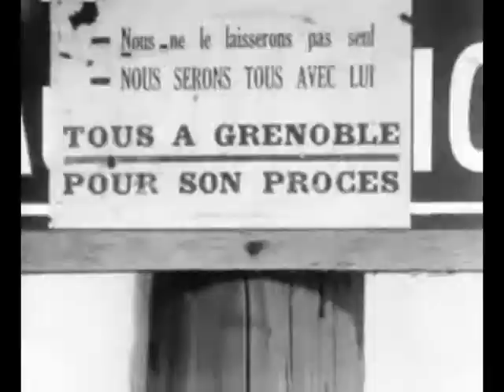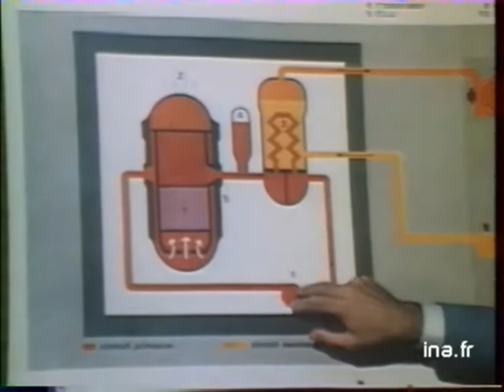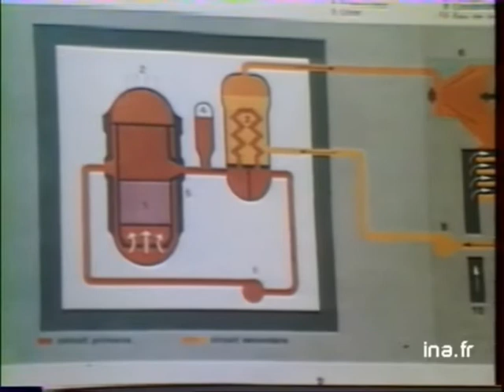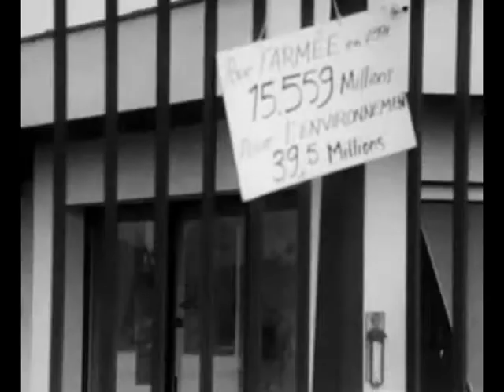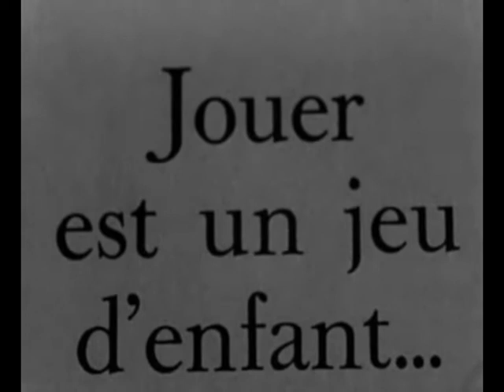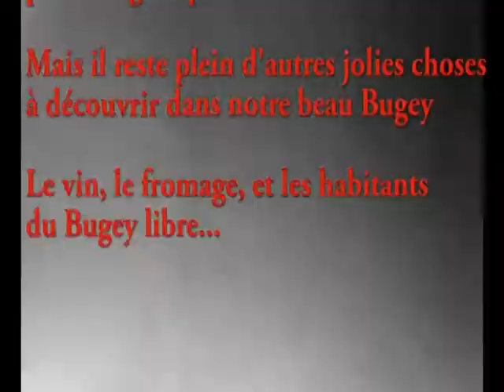Manif contre la centrale du Bugey 1970